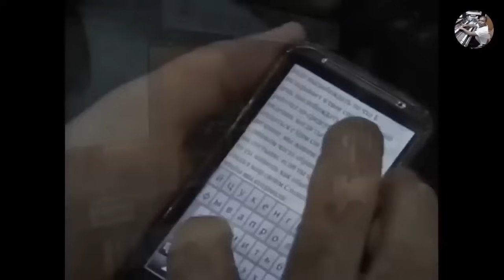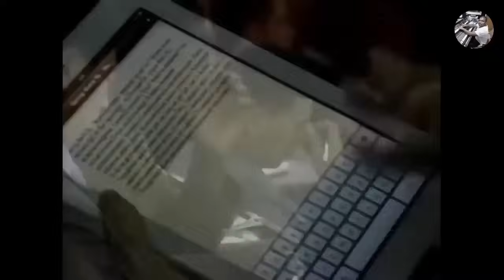David Paul Yonggi Cho - COMO BLINDAR A SUA MENTE - A Quarta Dimensão (Em Português)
Chave aleatória
11d935e8-ecea-4ffa-88fd-325aba945c50

Agência: 0001